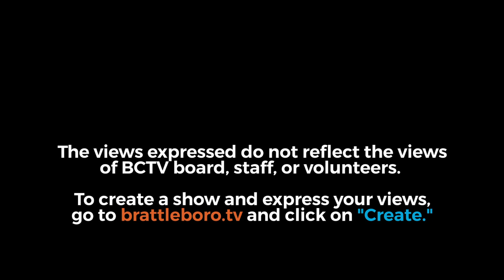Brattleboro Town School Bd Mtg 12/5/18